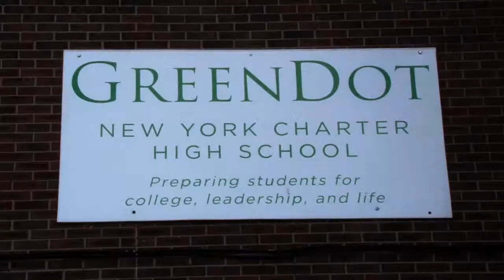Green Dot Charter High School